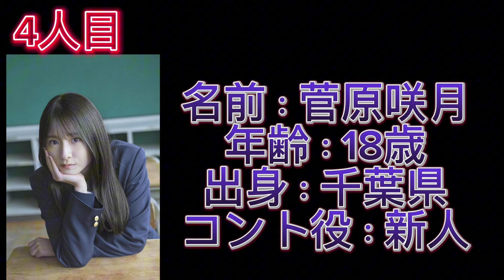【そう視聴回数22万回達成企画】僕の大好きな乃木坂46の推しメンをご紹介します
どうも　皆様　オツカシワデス　お久しぶりの動画で編集もできず　投稿もできず　本当にすいませんでした。

僕自身　少し　体調が良い日もありましたが、頭痛　嘔吐などと言ったことが何日も続き　結局のところは寝転んでいたという状況に追われました。

でも今はそんなことはなく　普通に過ごしております。（ご迷惑おかけしてすいませんでした）気づけば総視聴回数も22万回という　偉業達成しました。

本当にありがとうございます。てなわけで今回は特別企画　乃木坂46推しメン発表を本日より開催いたします　この推しメン発表動画では　乃木坂推し歴13年の僕が　OBや現役生を含め　投稿してく動画です。　ぜひ　みてくれると嬉しいです

主に乃木坂の推しメンYT→サリーの乃木坂時間（@sari_nogizakazikan ）ノギドウ:（@nogi3403 ) のぎおはぎ（@nogiohagi )

僕のチャンネル：@K.SHIROKAWAofficalYT   SNSは説明欄へ！